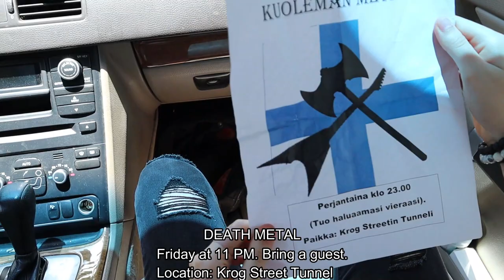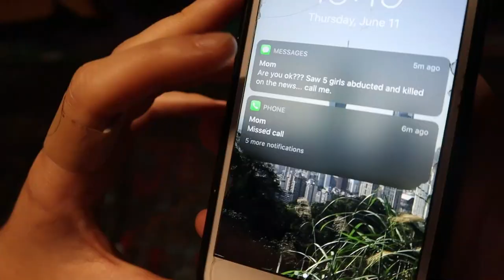"For Finland" short film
A short film I made for my class. Filmed and edited in one day. Budget $0. Enjoy!

Starring: Yasmeen Herb and Pessi Länsirinne
Written and directed by: Mara Bernstein
Produced by: Neha Patel
Original score: Noah Weinstein